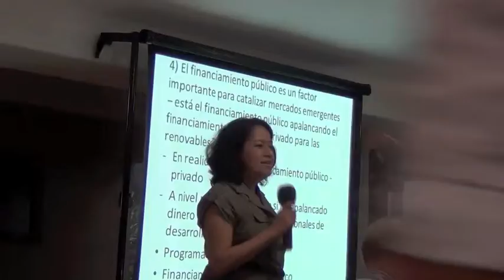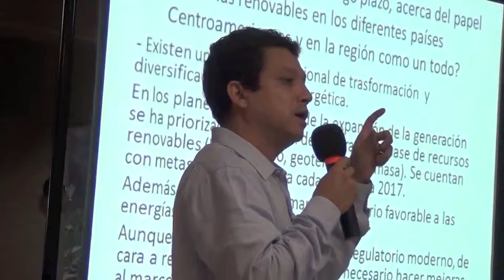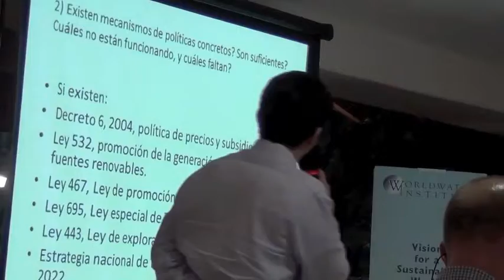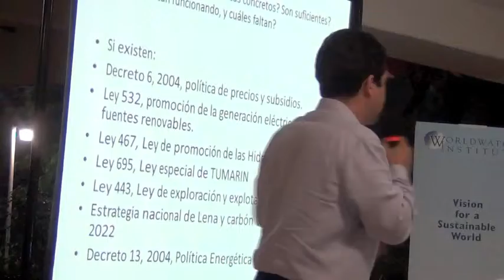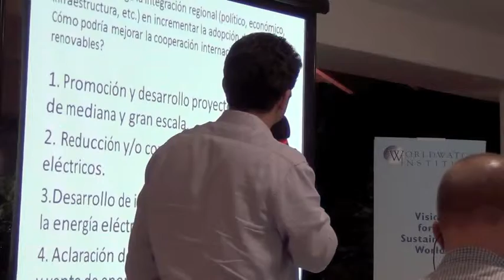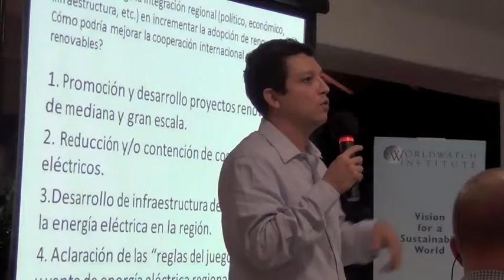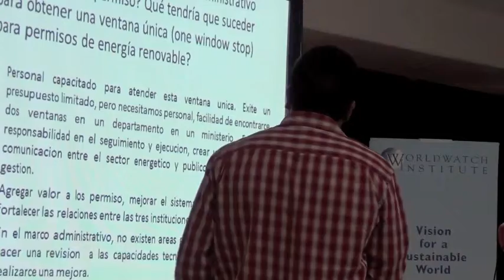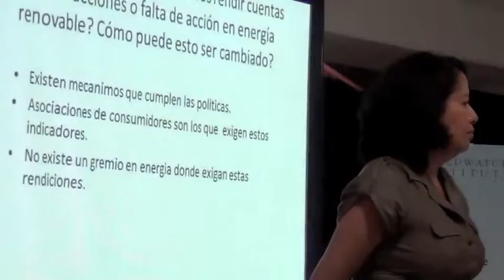Nicaragua Renewable Energy Workshop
On August 30, the Worldwatch Institute and the INCAE Business School's Latin American Center for Competitiveness and Sustainable Development (CLACDS) hosted the workshop "The Way Forward for Renewable Energy in Central America" in Managua, Nicaragua. Experts from a range of renewable energy professions presented best practice case studies and how to replicate such examples.